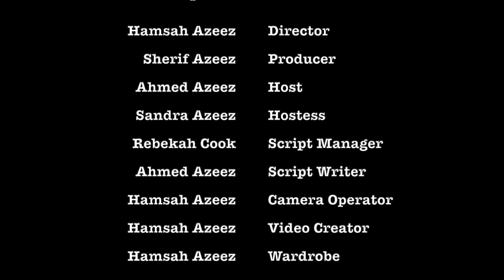Sandra reciting Surah Al-Ghashiya